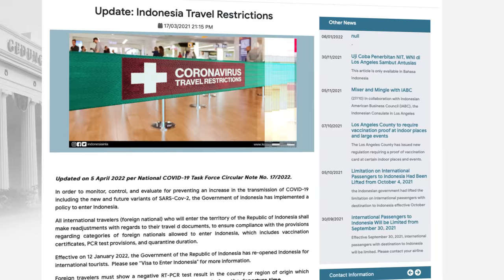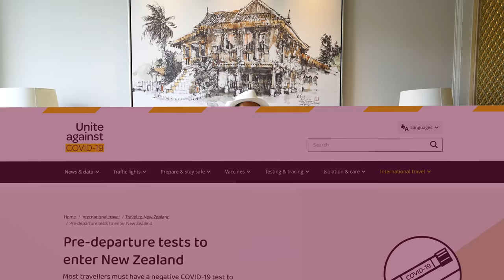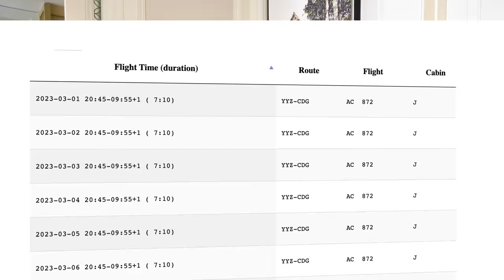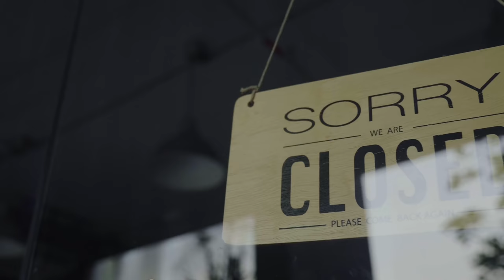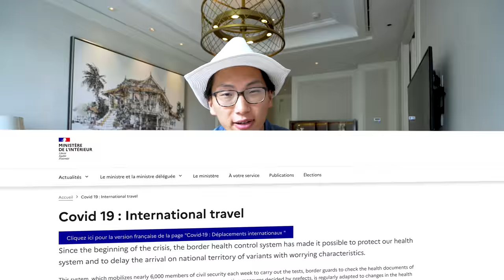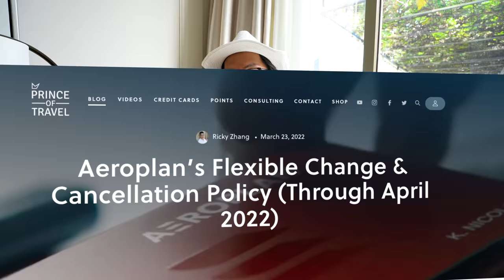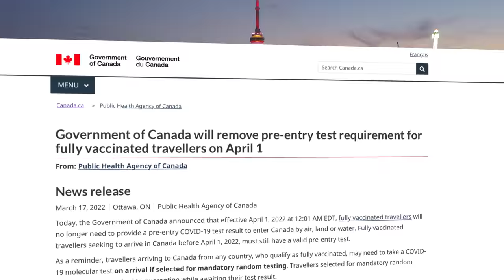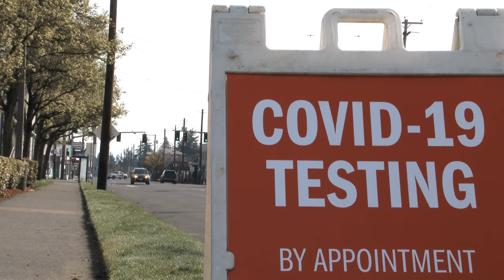How to Deal with RISING Travel Costs (April Travel Update)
It's time for another check-in on the state of global travel.

In April 2022, many countries around the world have reopened their borders to tourism, including several hotspots in South East Asia. Plus, other countries that have already reopened are now loosening their travel restrictions even more.

But amid all of this excitement is a thread of anxiety: costs for flights, hotels, and car rentals are rapidly rising amidst the soaring demand. In this video, we'll also chat about a few ways to get around these challenges and ensure you have the best experience possible without paying over-the-top for it.